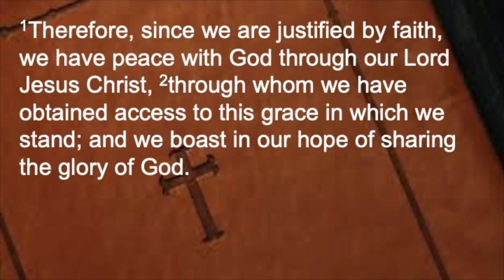Worship 043023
Worship for Sunday, April 30, 2023